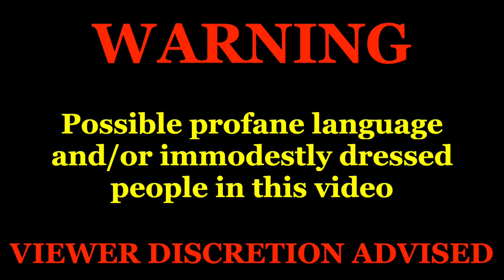Crazy PRIDE supporter Girl RAGES at Street Preachers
Every dollar that we receive in donations is every dollar that will be spent on the evangelism ministry. If you donate to our ministry, thank you for your generosity for us to evangelize for the kingdom of God and may the Lord get all the glory! If you are led by the Lord to donate for the furtherance of the gospel, the links to donate are below.

Regular Mail:

Keith Wheeler
Duncan Falls, Ohio 43734